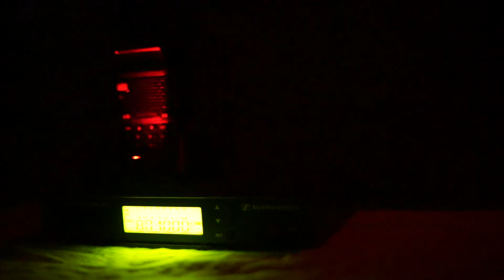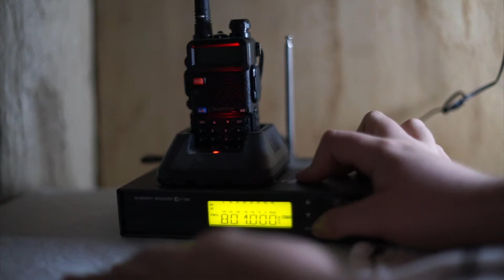All Hail Mother The Great and Powerful